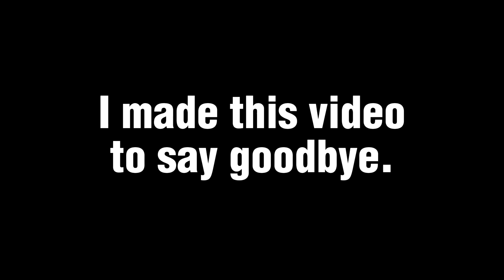I'll be changing names now.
you will be remembered... pumkin playground Nov 1, 2022 - Sept 17, 2023